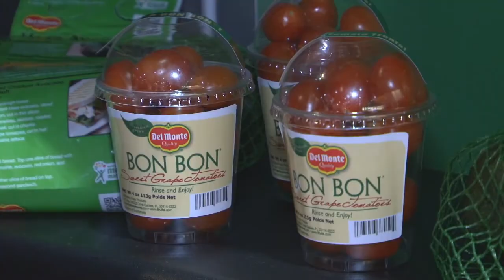Del Monte at NACS 2013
One of the largest importers of whole fruit, pineapple and a leading importer of banana's available in a variety of packs and conditioning levels. Banana's come in  Delmonte's Controlled Ripening Technology which extends the life of the product by two to four days. Avacado's in a netted bag, tomato's, fresh cut fruits, mango salsa, fruit cups and more. The brand has been a symbol of fresh, product quality and reliability for over 100 years.